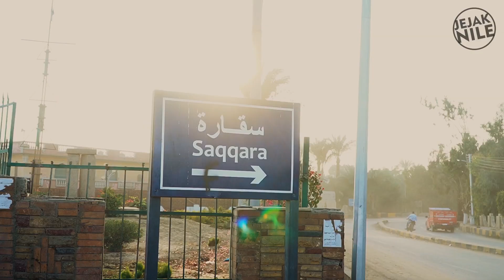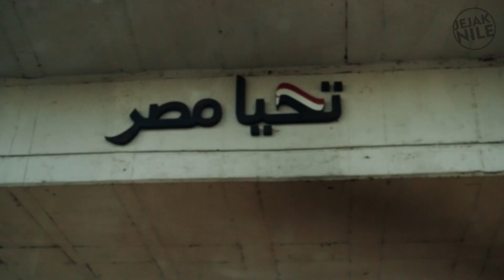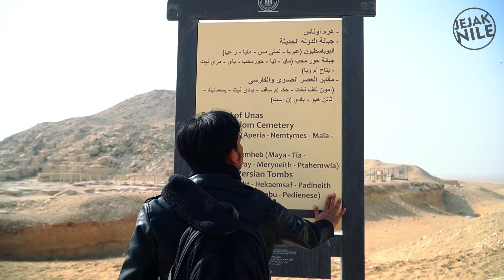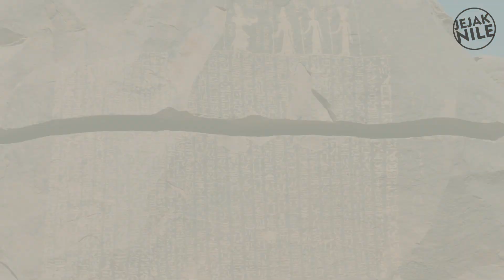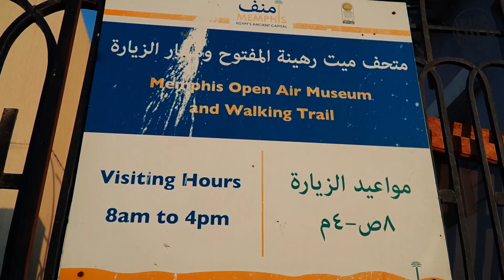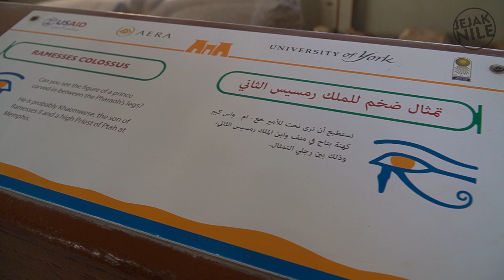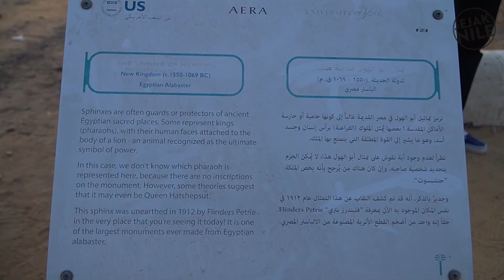JELAJAH IBU KOTA PERTAMA FIRAUN DI MEMPHIS ‼️